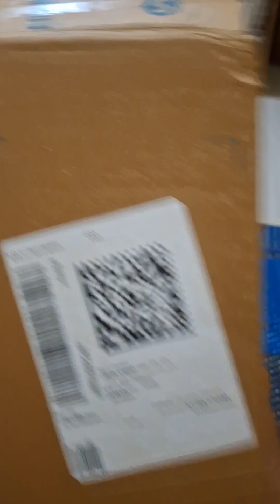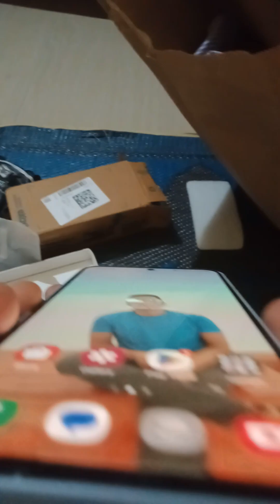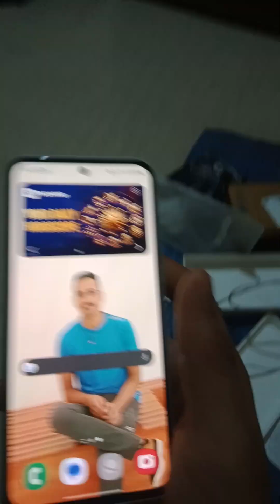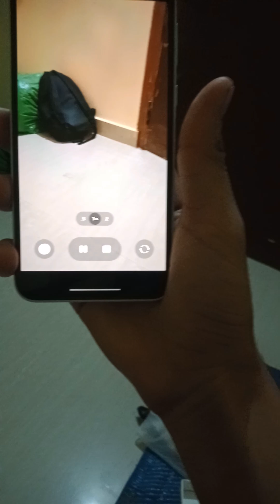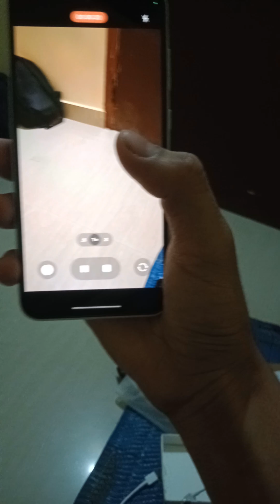My new phone samsung a35 5g